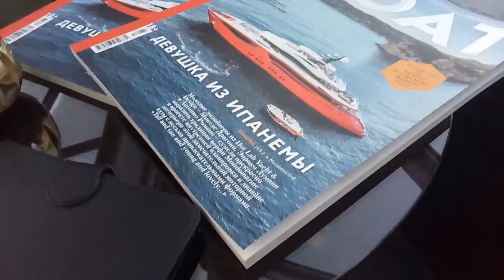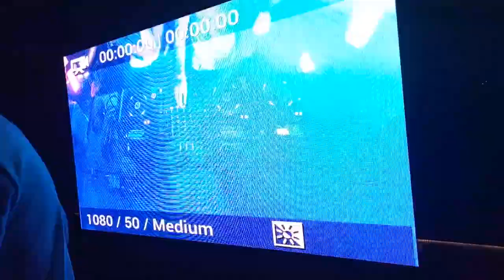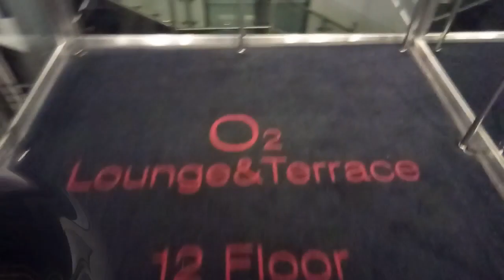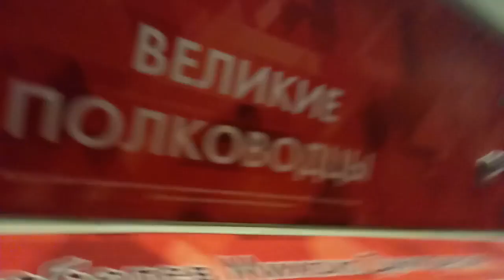ЭГО МОСКВЫ - Warner Music / Europa Plus Rooftop Party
Warner Music блокирует свою музыку на YouTube, поэтому видео ускорено.